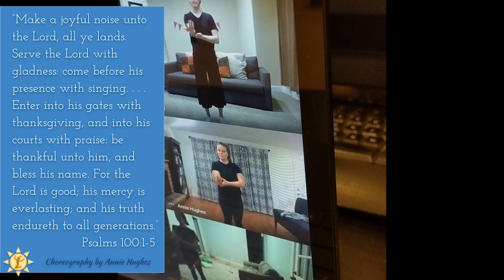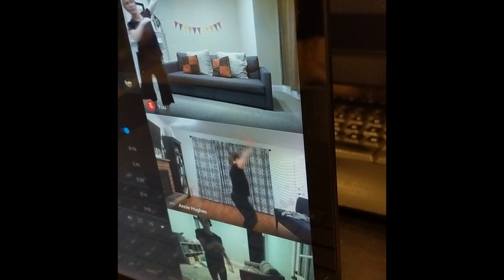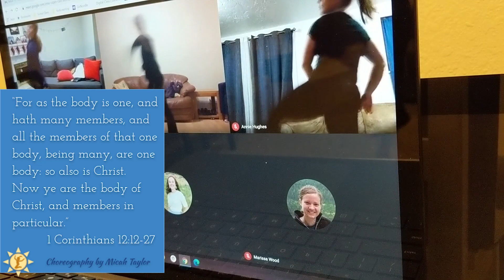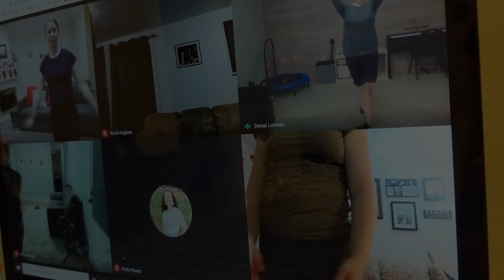Outreach | Online Classes Fall 2020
"The Savior of the world is like a mountain in the storm. The winds may rage, but He stays the same. He’s the rock that you can stand on when the sand is washed away. And He will never change."

Though classes moved online for Luminosity for the Fall 2020 due to the COVID 19 pandemic, we were reminded of God’s constant grace and power through our ever changing world. We are so grateful to have technology that can bring us together and allow more friends to dance together remotely.

We discussed scriptures and explored spiritual concepts through dance each week. Enjoy these clips of the choreography from our fall season.

Music: "He Will Never Change" from the 2020 Youth Album (The Church of Jesus Christ of Latter-day Saints); Download the song for free

About Luminosity:

Through the medium of dance, we seek to share our intrinsic brightness of the Light of Christ and our Divine Nature as we aim to become celestial beings together. We seek to radiate light and goodness through wholesome dance by performing inspiring and relatable original dance works.

Luminosity is a free performing creative dance group that invites all to celebrate who we are as children of God, where we came from and where we hope to go.